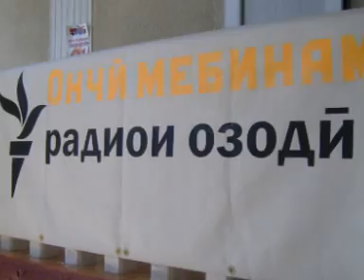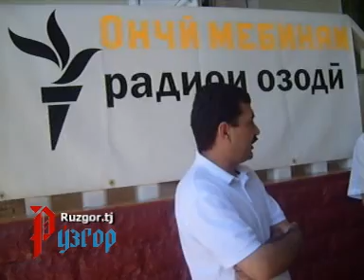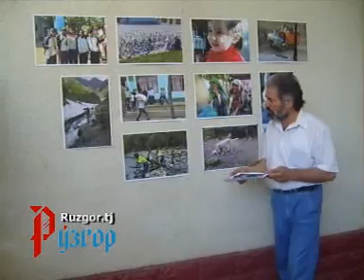Ozmuni Onchi mebinam...